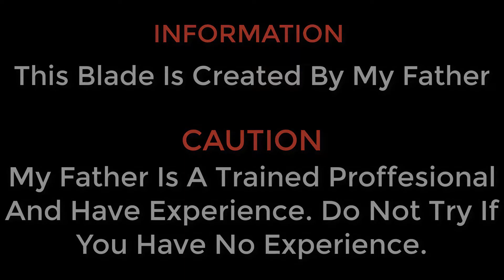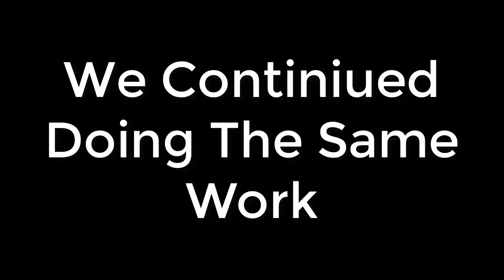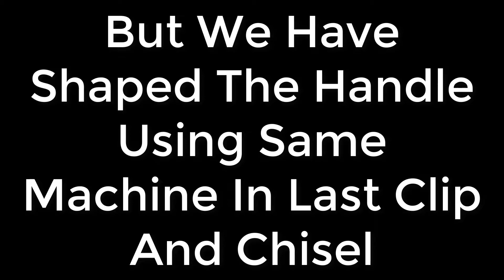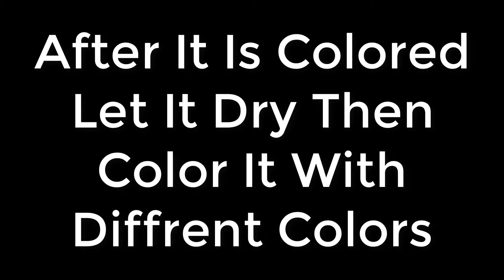How To Make (Blade Of Chaos) Using Ply (GOD OF WAR) (By - KVS Gamer)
Hi Guys Here Is My Another Video I Hope You Enjoyed I Have No Words To Say I'm The Best (LOL! XD)

Really I Have Nothing To Say

Music Used -

Skyhigh
KEVIN Craft
Crayon Shinchan MUSIC
GOD OF WAR Theme

Softwares Used -

Camtasia 9

Bye. Bye.